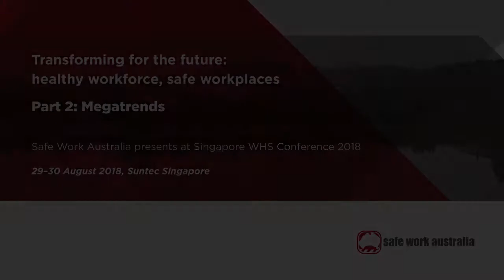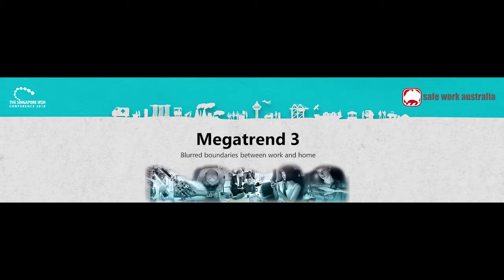Transforming for the future: Part two - Megatrends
This video is part two of three from a presentation Safe Work Australia’s CEO Michelle Baxter gave at the Singapore WSH Conference in 2018.